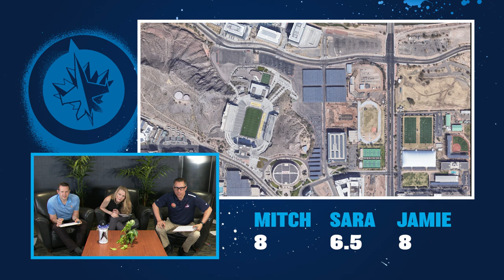Test Your NHL Geography Knowledge!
Our well-traveled hockey experts, Mitchell Clinton, Sara Orlesky, and Jamie Thomas, are put to the test is this NHL geography challenge!

Can you outsmart them and correctly guess the hockey cities based on satellite images?